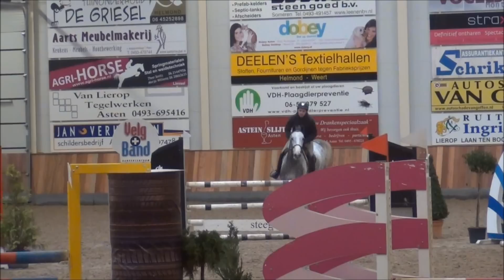Top hunter-equitation horse SOLD